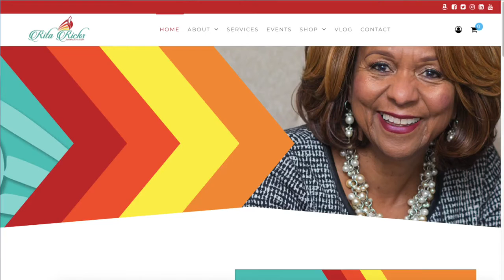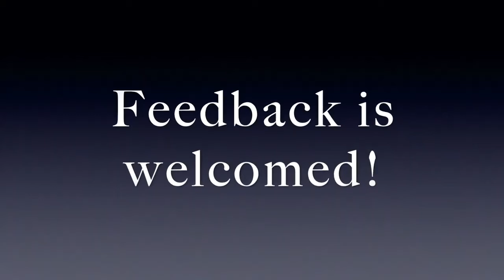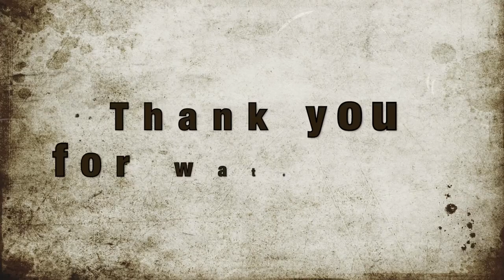I Am The CEO: The Mind Body Spirit Connection with Rita Ricks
Rita says "I am the Boss" because I am the CEO of my life. Rita says it's all about your mind, body and spirit connection. She says with a strong spiritual connection you don't allow current circumstances to disrupt who you are.

Rita Caldwell Ricks is unlike any other person on the speaking circuit, because she coaches everyone in her view.  Her wisdom, wit, energy and encouragement are the catalysts to inspire her listeners to renew the person within.  She speaks to your spirit by sharing her own life experiences.

Our video podcast “Coffee with T"  is a 20-minute conversational interview on different topics ranging from intellectual and emotional subject matter to business and entertainment to foster empowerment in others. I believe everyone has story to share.  By creating this platform, people can share their story, wisdom and insight; gain exposure and allow their voices to be heard.

Our parent company, Confident Strides, believes that if you strengthen the core of an individual, other domains to include relationships and vocation will flourish as a natural byproduct of that empowerment. Confident Strides is not just a name; it’s a lifestyle!

We are shifting our videos to The Coffee With T Channel but you can still catch older episodes on the Confident Strides YouTube Channel

Share with Us: What was one of your takeaways from today's show? Post your answers in the comments.